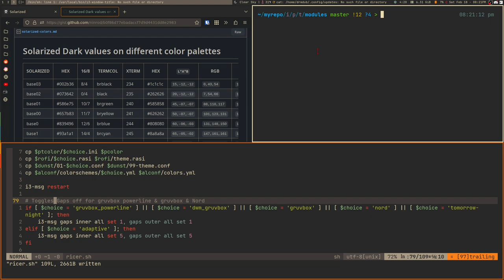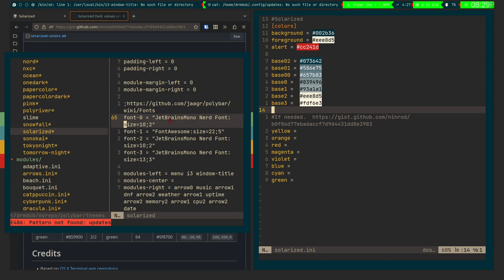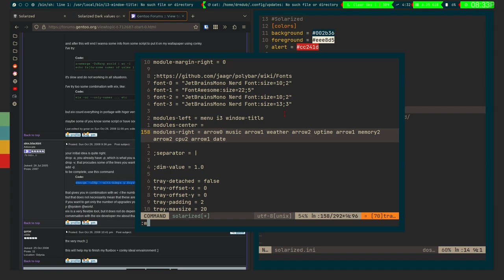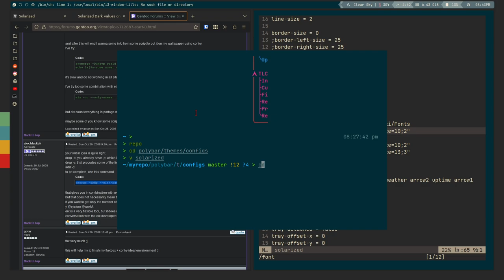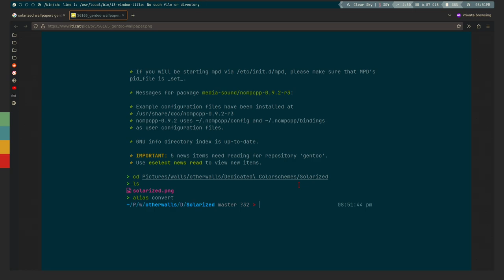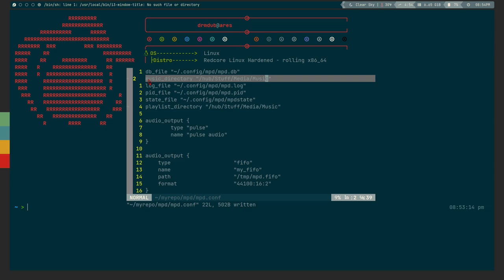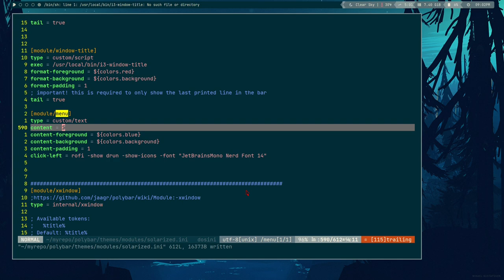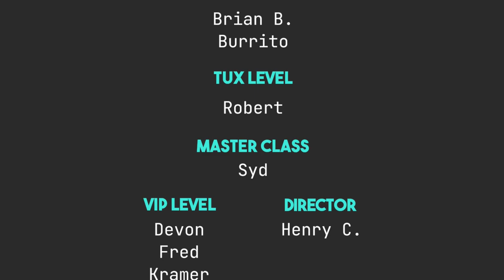The WORST Color Scheme! - Let's Use It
Solarized. I hate it. But no color scheme collection is complete without it, so let's make a solarized theme for i3wm. Yes, it's another time-lapse. I love these things, even if few of you do.